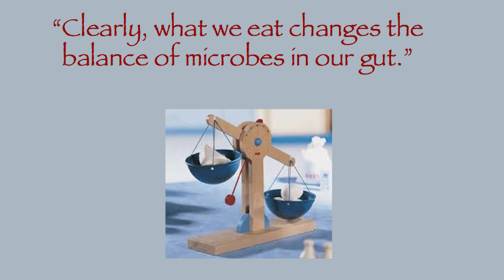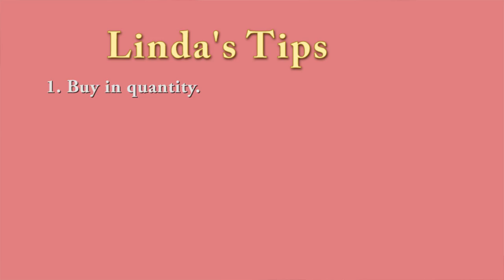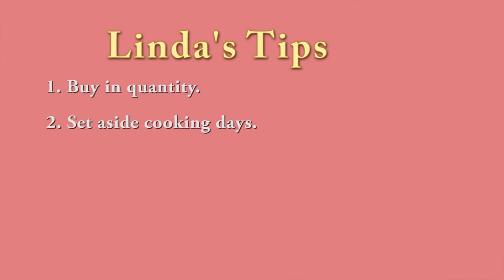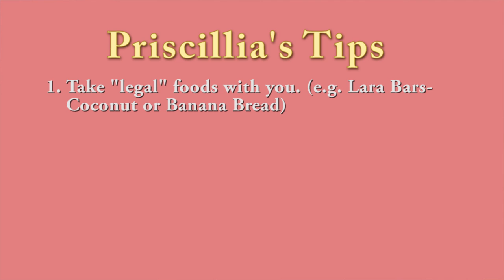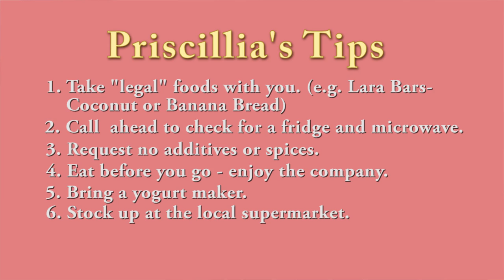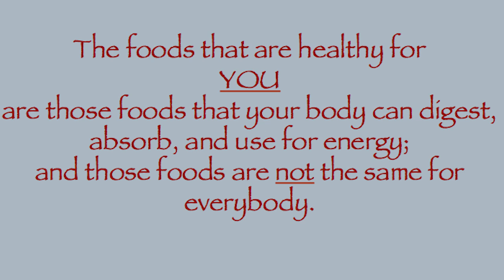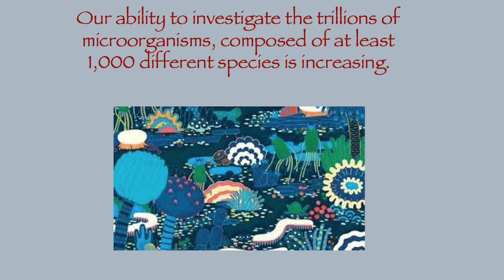A Diet for Patients with Crohn’s and Colitis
New research is suggesting that the foods we eat can change the environment of the gut and that some dietary patterns will aid in healing the gastrointestinal inflammation that patients with Crohn’s and Colitis experience.  Making these changes can be difficult, but this video shows two patients who feel the changes are worth it and that they are doable.